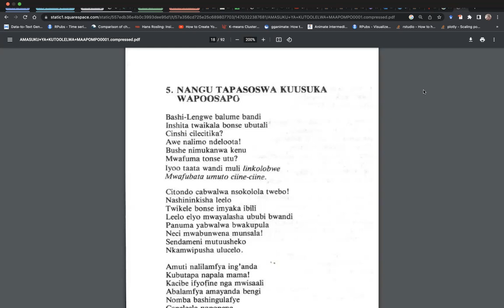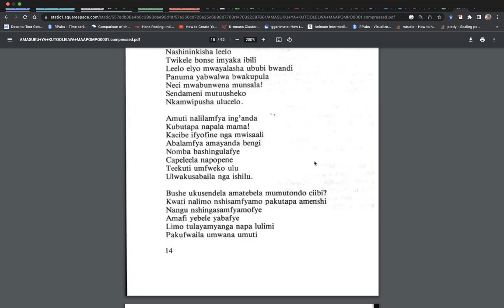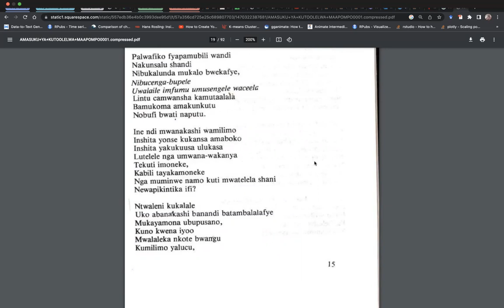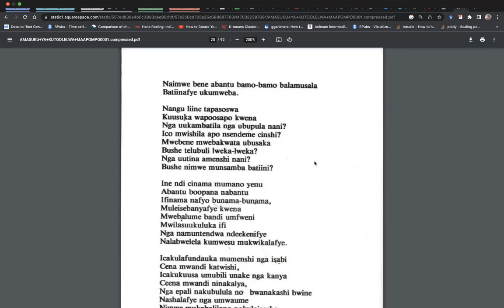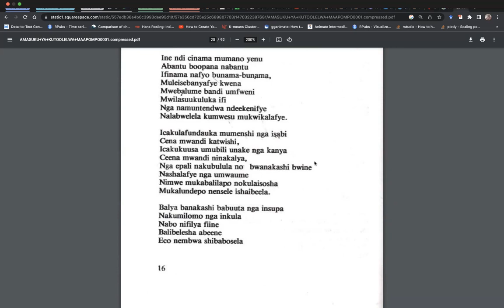Chapter 5 Nangu tapasoswa kuusuka wapoosapo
Fifth  Chapter of the book - Amasuku yakutolelwa maapompo
P.s. This is a trial run (the aim is to encourage the reading of books with local contents)
Credit: To R.Kambole